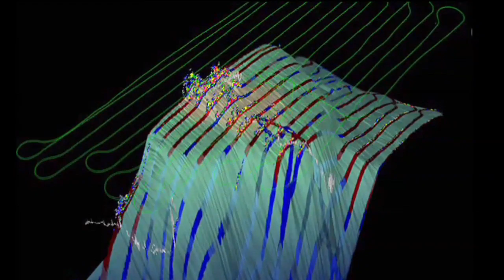CHOW Day 2 Panel 4: Eyes on the Water: Guiding Use of Advanced Technology for U.S. Fisheries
This year marks the 40th anniversary of the Magnuson-Stevens Fishery Conservation and Management Act (MSA), the landmark legislation that set up the framework for managing U.S. fisheries to be sustainable—extending U.S. waters from 12 to 200 miles and establishing eight regional councils with the mission of conservation and management. Today, through a number of amendments, the science-based framework established under the MSA, U.S. fisheries are globally recognized as a model of success in responsible fisheries management. Knowing what species come out of the water, and how much of each, is key to the science-based process for managing fisheries to be sustainable. For a long time, people known as at-sea observers collected critical data on commercial fishing activities. However, advancements in technologies, such as onboard cameras, offer new alternatives to complement the work of onboard observers. Simple camera systems are being used to monitor compliance in some fisheries. In others, more complex systems designed to tally catch are being developed and implemented. Widespread use of video monitoring systems is complicated by numerous factors including cost, data accuracy, complex hardware and software, boat sizes and designs, and the damage that can be done to electronics when exposed to saltwater and pounding waves. CHOW 2016 will discuss how government, fishermen, private industry and other stakeholders are working together to overcome these challenges and guide the wise use of electronic monitoring.